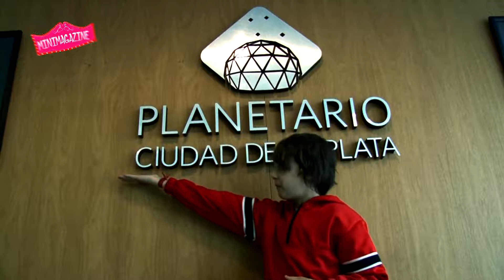MINIMAGAZINE Capítulo 055 bloque 1